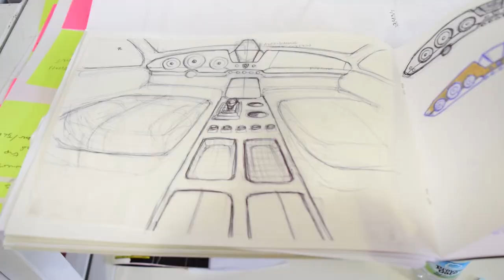Future Mobility: A Circular Economy Design Perspective at the Royal College of Arts | DIF 2017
This film highlights emergent thinking on the Royal College of Art’s Intelligent Mobility MA; where students, researchers and staff show how disruptive innovation and circular economy thinking can be applied to future mobility challenges. It focuses on the fusion of circular economy and sustainable practice with future disruptive technology trends such as autonomy, renewable power and the increasingly shared product infrastructure. Central to this films content is an attempt to map some of the key opportunities and challenges in this space for brands and other key stakeholders and highlight the increasingly strategic role of the designer.

Intelligent Mobility defines and describes a paradigm shift which brings together existing fields with a design-led approach that addresses both physical and virtual aspects of the mobility space as an integrated whole. The philosophy of the IMMA is therefore to equip students to deliver critical solutions to holistic mobility needs and issues. The core approach is translating techno-cultural challenge via intense creativity and research - building mature design and innovation propositions to meet new mobility opportunities.